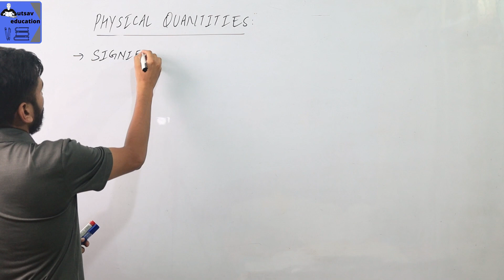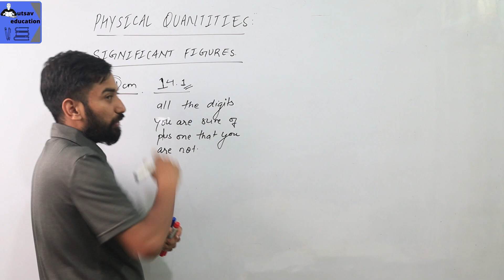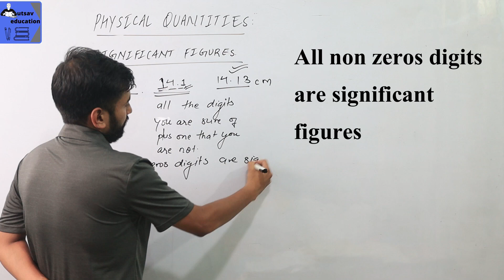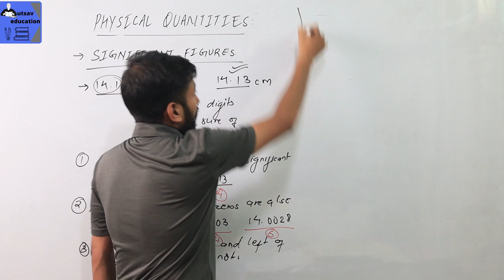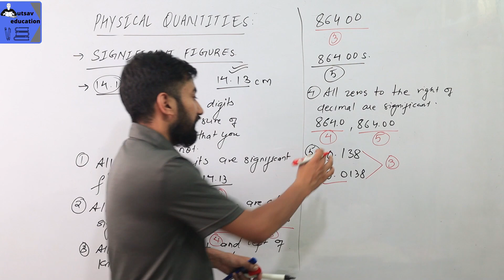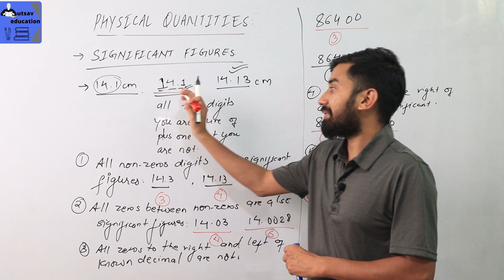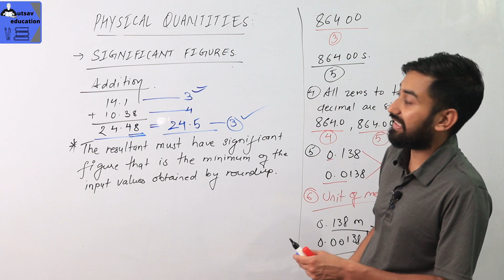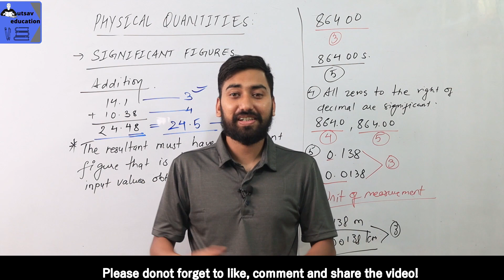Class XI Physics: Chapter 1 - Physical Quantities, Significant figures in measurements | utsav ed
Welcome to Utsav Ed's Class XI Physics series! In this video, we dive into Chapter 1, focusing on Physical Quantities and Significant Figures in measurements.

Understanding the fundamental concepts of physical quantities and significant figures is crucial for any aspiring physicist or science enthusiast. Join us as we break down these concepts, providing clear explanations and practical examples to help you grasp the core principles.

In this comprehensive tutorial, we'll cover topics such as the definition and classification of physical quantities, the importance of units and measurement systems, and how to handle uncertainties in measurements using significant figures. Whether you're a student preparing for exams or simply looking to expand your knowledge, this video has something for everyone.

Utsav Ed is committed to delivering high-quality educational content that is both engaging and informative. Our experienced instructor will guide you through the intricacies of Class XI Physics, ensuring that you develop a strong foundation in this subject.

Don't miss out on this opportunity to enhance your understanding of physical quantities and significant figures. Let's dive in and explore the fascinating world of physics together!